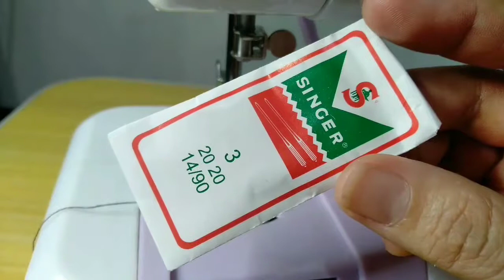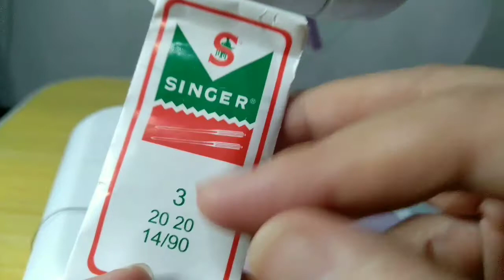How to use DARNING FOOT AND some TROUBLESHOOTING TIPS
Sew Simple Sewing Machine

This video teaches how to use the DARNING FOOT AND HOW TO FIX when the bobbin thread cannot be drawn up. You will know what to do with this problem.

Presser Feet used:

Low Shank Darning Foot
Darning Foot

Heto po iyong playlist of all my Presser feet na nasubukan ko gamit Ang Sew Simple.

This is created to inform you about the things that we will be unboxing in life. It could be from any items bought online or any things that are interesting to unbox. 😅 I will also share some knowledge, tips or life hacks on a daily basis. Samahan niyo ko as we go through my roller coaster journey in unboxing life.